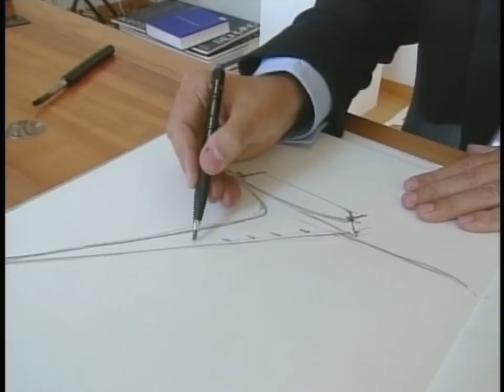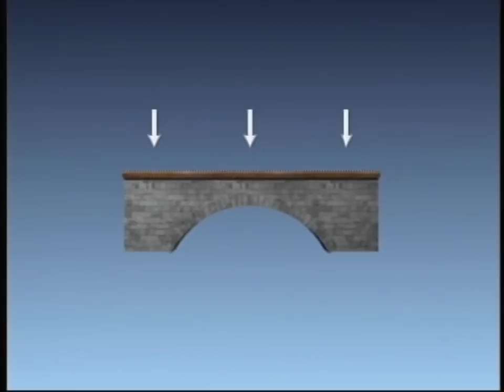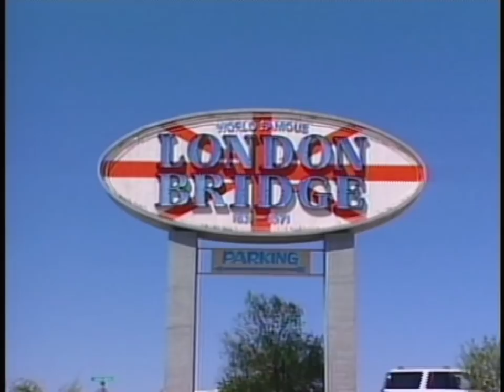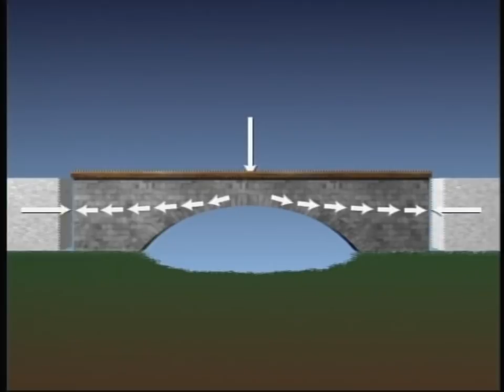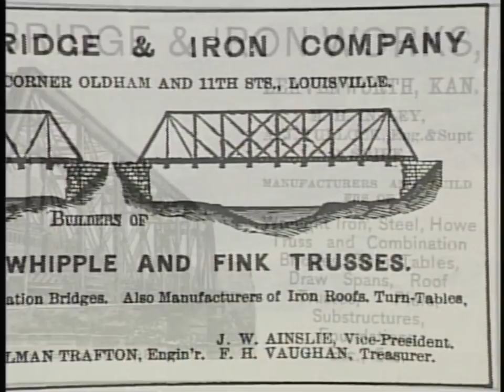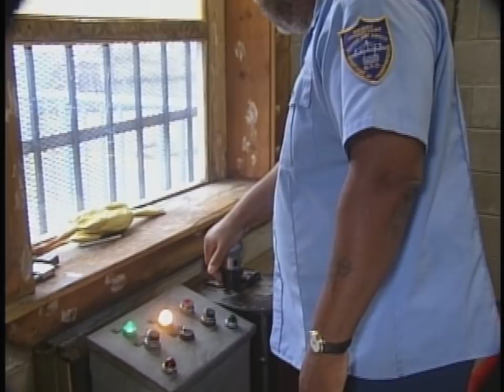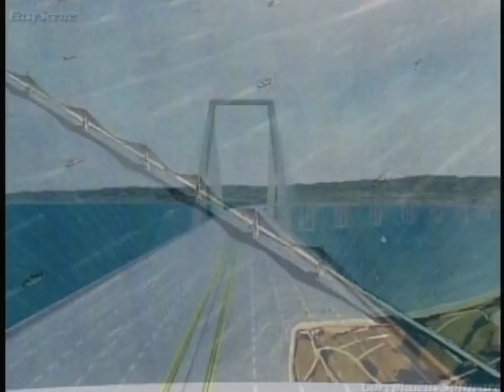Helena High School Bridges